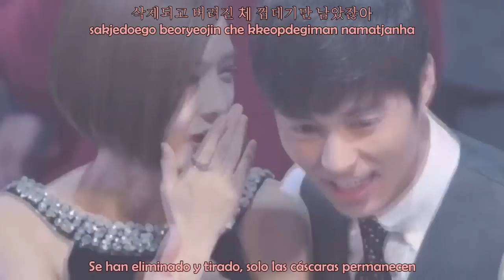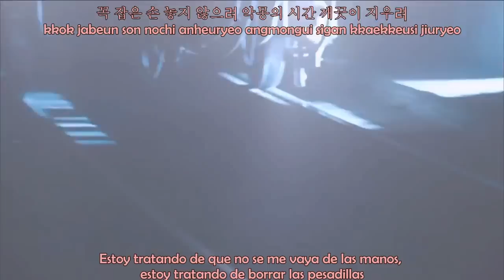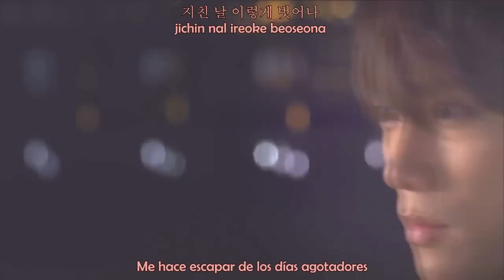Jang Jae In (feat. NaShow) - Auditory Hallucination/Subespañol+Rom+Hangul/Kill Me Heal Me OST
Jang Jae In (장재인) - 환청 (Feat. 나쑈 NaShow) [Kill Me Heal Me OST Part.1]

-- Creditos--

Rom: kpoplyrics2you
Han : kpoplyrics2you
English Traslation: popgasa